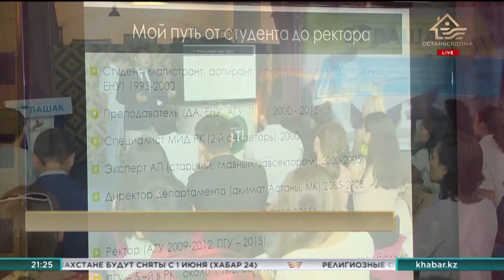Изменились правила отбора претендентов для присуждения международной стипендии «Болашақ»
Претендентов на престижную премию «Болашақ» теперь будут отбирать по аналогии с президентским кадровым резервом.

К примеру, конкурс теперь сократят с шести до трех туров.
Новые правила обучения казахстанцев за рубежом по программе «Болашақ» сегодня в Акорде представили Государственному секретарю Крымбеку Кошербаеву.
Приоритет в Минобразовании отныне будут отдавать профессиям, востребованным на рынке труда.
Желающие обучаться по «Болашақ» теперь должны будут в обязательном порядке представить приглашение от зарубежного вуза.
Претендентов из сельской местности эта норма пока не касается.